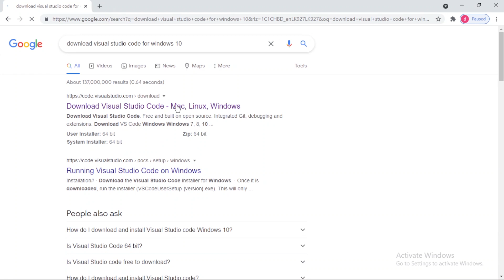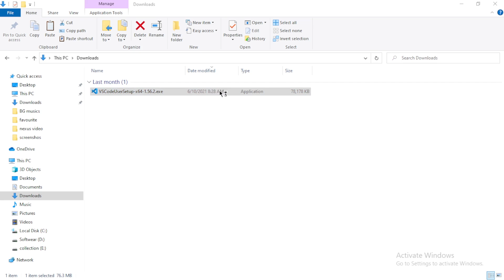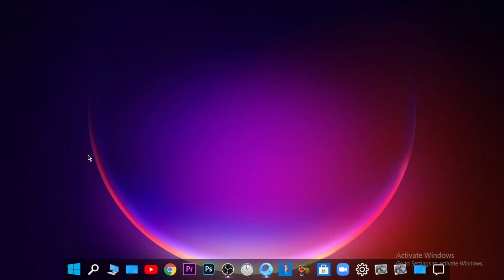How To Download And Install Visual Studio Code in 2021 | Techwiz Hub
⭕Timestamps
      0:00-Download
      1:05-Install
      3:21-First Look
⭕Try These Videos Too👇👇

⭕Thumbnail Designing Software - Adobe Photoshop 2020
⭕Screen Recording Software - OBS Studio
⭕File Size Compressor - Handbrake Software